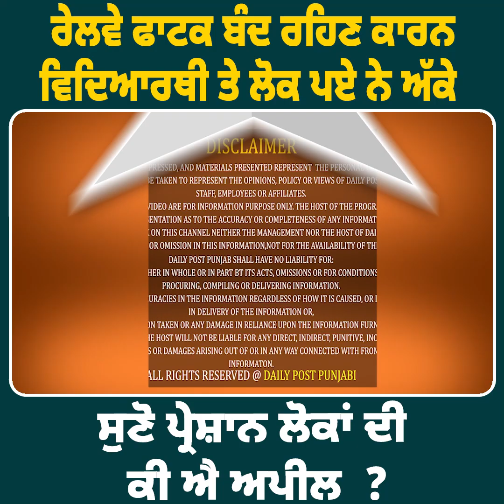ਰੇਲਵੇ ਫਾਟਕ ਬੰਦ ਰਹਿਣ ਕਾਰਨ ਵਿਦਿਆਰਥੀ ਤੇ ਲੋਕ ਪਏ ਨੇ ਅੱਕੇ, ਸੁਣੋ ਪ੍ਰੇਸ਼ਾਨ ਲੋਕਾਂ ਦੀ ਕੀ ਐ ਅਪੀਲ